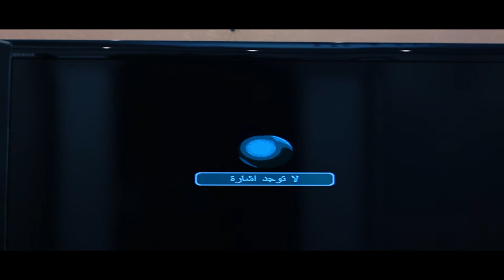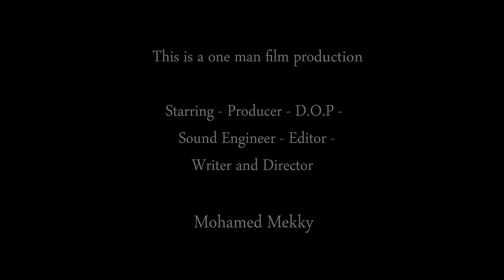Hour of Curfew - Short movie / ساعة الحظر - فيلم قصير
One man crew (Starring-Screenplay-DOP-Editor-Director) : Mohamed Mekky